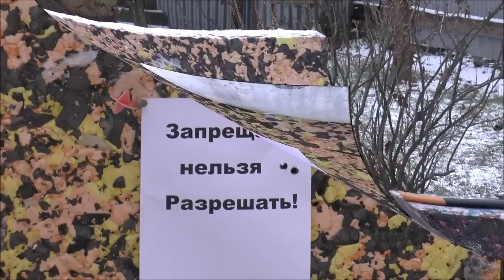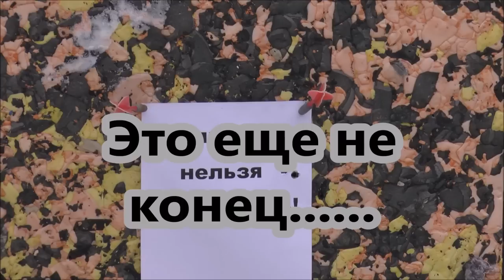Мой арнсенал 3